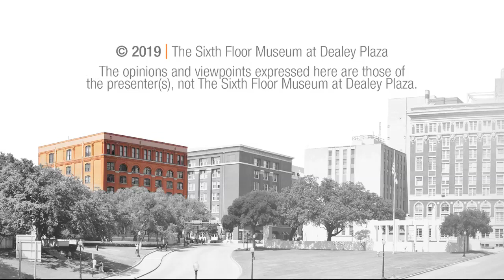Howard Willens Oral History - Journal Entry 11 of 53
Viewers are encouraged to follow along in Howard Willens' 1964 Warren Commission journal

A deputy assistant attorney general in the Criminal Divison of the Justice Department, Howard P. Willens became Assistant Counsel to the Warren Commission in December 1963. As part of the Commission’s supervisory staff, he went on an investigative visit to Mexico City in 1964 and played an extensive role in crafting the Commission’s final report. Between January and August 1964, Mr. Willens kept a detailed journal of his experiences working for the Warren Commission. He is the author of “History Will Prove Us Right: Inside the Warren Commission Investigation into the Assassination of John F. Kennedy” (2013).

In August 2018, as part of the ongoing Oral History Project at The Sixth Floor Museum at Dealey Plaza, Mr. Willens joined Curator Stephen Fagin in a detailed entry-by-entry exploration of his 1964 Warren Commission journal. In cooperation with Mr. Willens, this multi-day recording will available on YouTube in 53 installments.